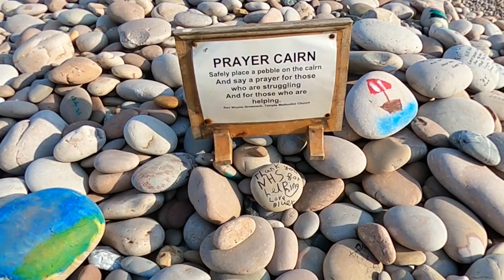Beach, Cliffs & Coastline of Budleigh Salterton - Drone Footage - The Jurassic Coast, Devon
Budleigh Salterton is a small town on the coast in East Devon, England, 15 miles (24 km) southeast of Exeter and part of East Devon Area of Outstanding Natural Beauty.
Budleigh Salterton lies at the mouth of the River Otter, where the estuary forms an area of reed bed and grazing marsh. This forms an important haven for migratory birds and a Site of Special Scientific Interest for those interested in bird watching. It has a designated area for naturists.
The South West Coast Path goes along Budleigh Salterton, with the clifftop the path heading eastwards to Sidmouth and westwards to Exmouth. The pebble beach and cliffs are part of the Jurassic Coast World Heritage site.

Leave a comment in the comment section and give this video a big thumbs up too!
A huge thank you to everyone out there who has supported the growth of this channel.